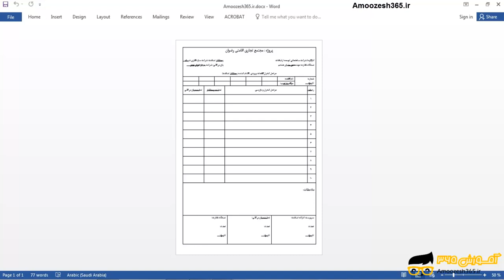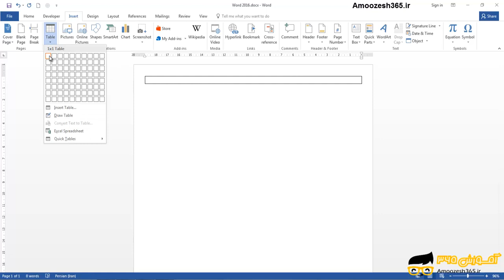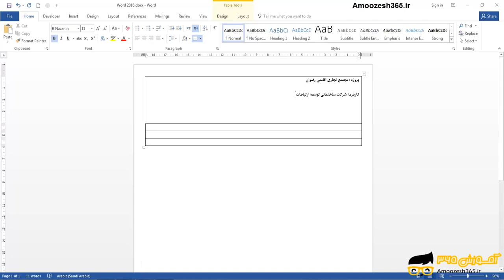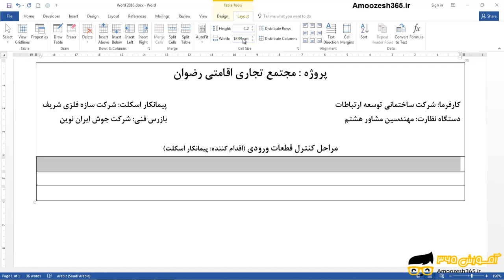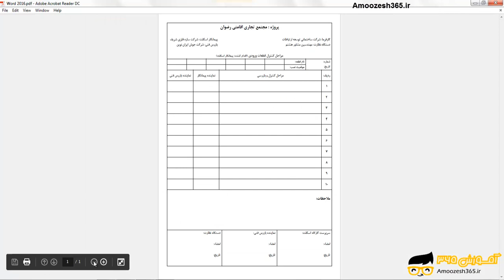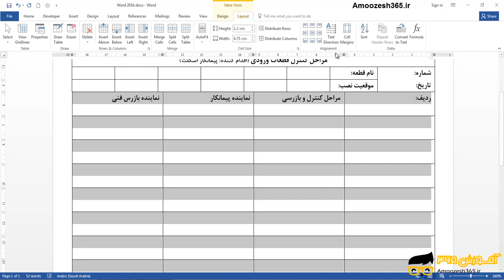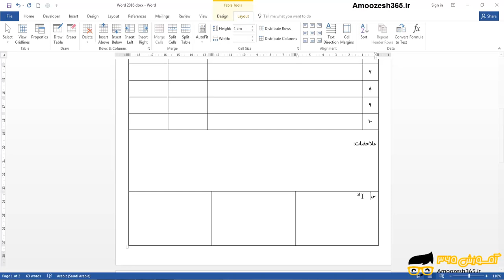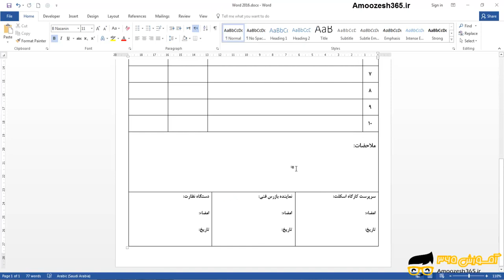تایپ و نگارش یک فرم خام کارگاهی با تنظیم حاشیه و مارجین صفحه در نرم افزار ورد 2016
تایپ و نگارش یک فرم خام کارگاهی با تنظیم حاشیه و مارجین صفحه در نرم افزار ورد 2016 از دوره 15 مثال پروژه محور نامه های اداری در ورد 2016